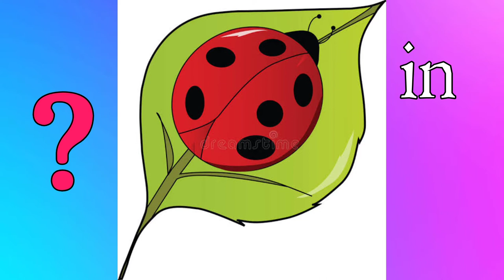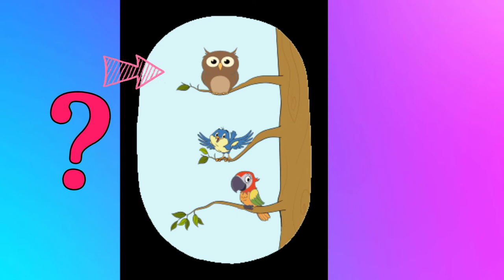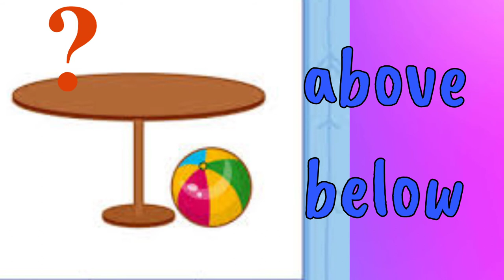Positions | In-On, Left-Right, Above-Below, Top-Middle-Bottom, Behind and In Front | Kindergarten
Position and Location (Kinder Math)